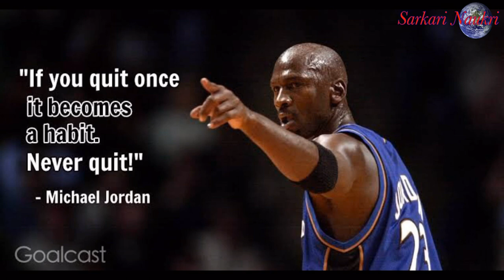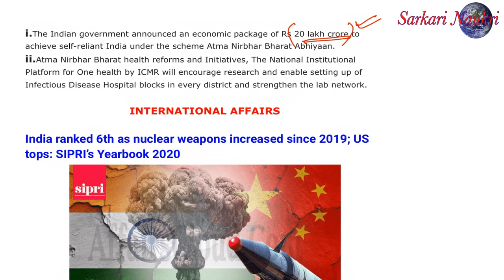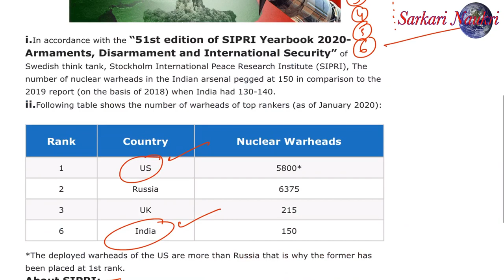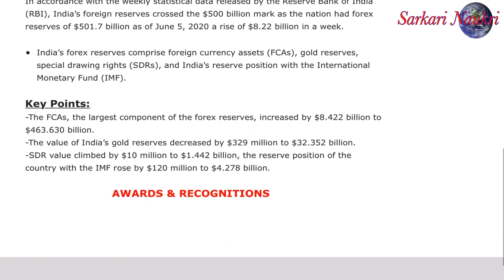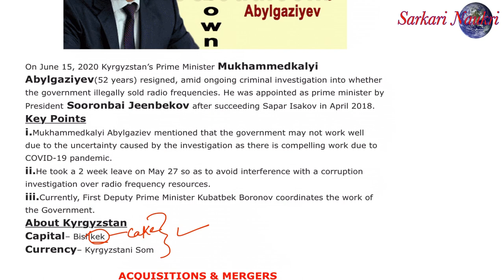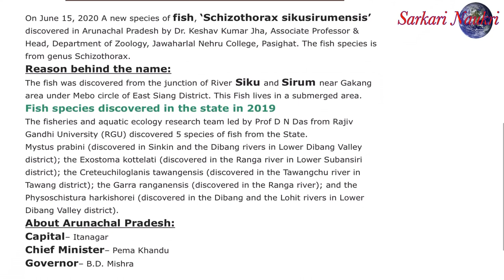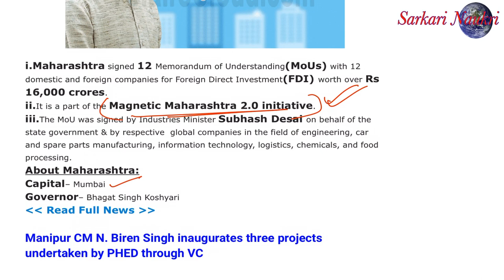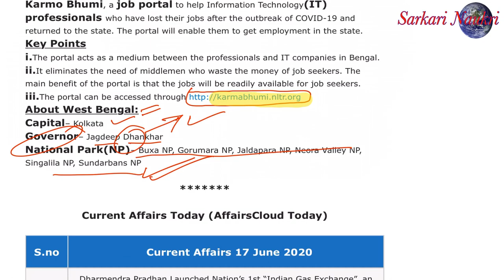17 June 2020 || Current Affairs Tricks to Learn Daily || By IBPS PO, SBI PO, RRB NTPC Selected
This video shows how IBPS PO selected Candidate made Current Affairs Tricks from nothing. Any Competitve Aspirant who can’t remember current affairs for long can benefit it from this video.